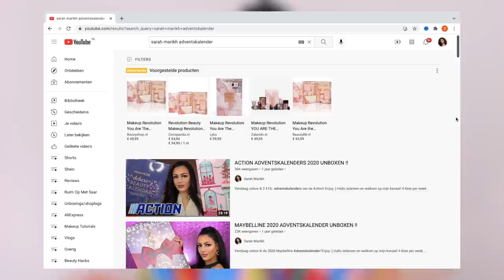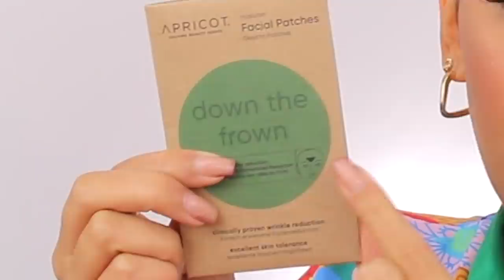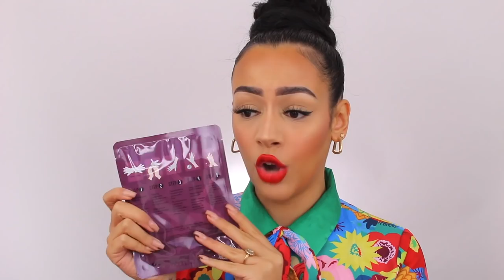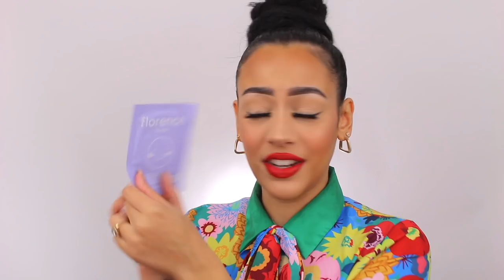DOUGLAS ADVENTSKALENDER 2021 !!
Vandaag UNBOX ik de Douglas 24 EXCLUSIVE BEAUTY HIGHLIGHTS FOR YOU Adventskalender 2021! Enjoy :)

MIJN KORTINGSCODES:

SARAHMARIKH10

SARAH30